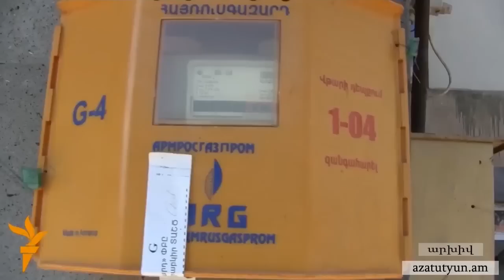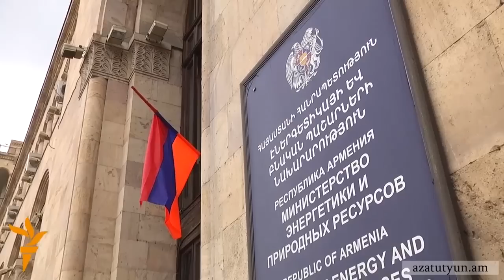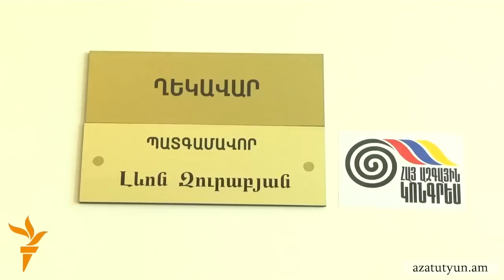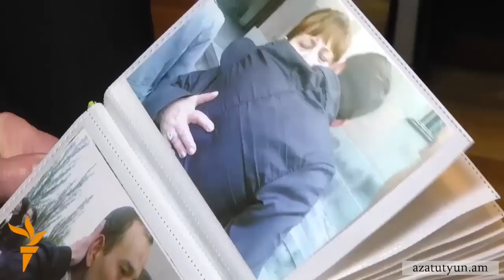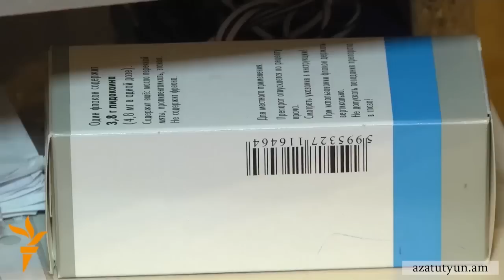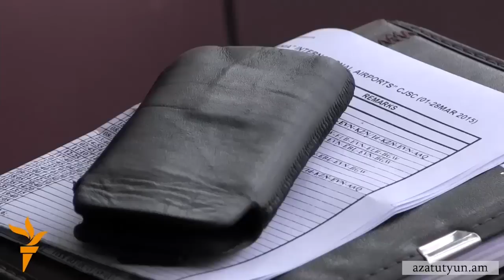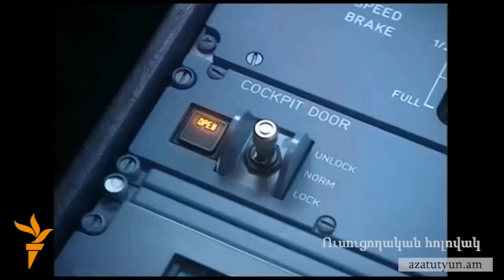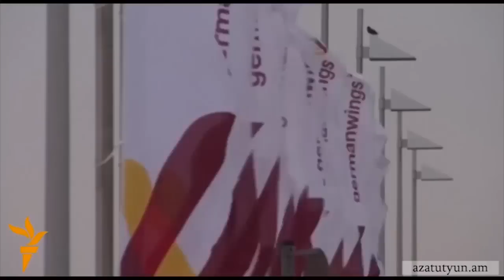«Ազատություն» TV լրատվական կենտրոն, 26-ը մարտի, 2015թ․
•Թեժ քննարկում խորհրդարանում․Սամվել Ալեքսանյանը, Միհրան Պողոսյանը՝ տնտեսական մրցակցության խոչընդոտ

•Ստեփանակերտի հոսպիտալում մահացել է մարտի 19-ին ադրբեջանական հարձակումից վիրավորված ևս մեկ զինվոր

•«100-ամյակն առանց ռեժիմի» շարժումը բացահայտում է իշխանափոխության ծրագիրը

•Հանրապետականը պատրաստ է քննարկել ընտրողների ցուցակների հրապարակման առաջարկը

•Երկրորդ օդաչուն «ցանկացել է կործանել» գերմանական ինքնաթիռը. ֆրանսիացի քննիչների նոր բացահայտումը

Հաղորդումը վարում է Աստղիկ Բեդևյանը։